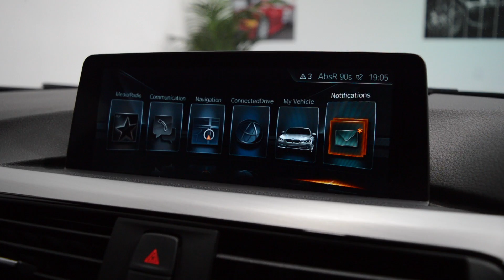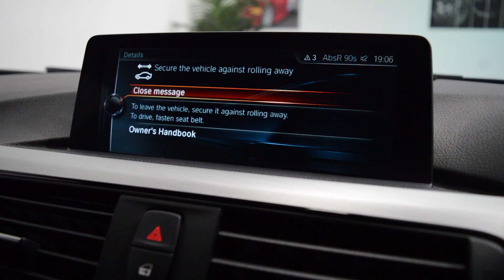BMW 330E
2017 - £14,750